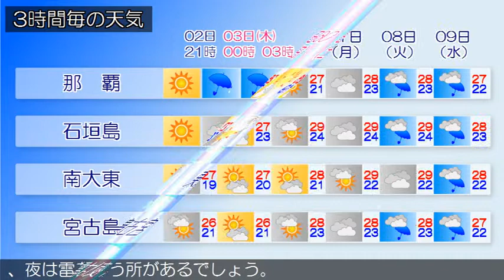2018/05/02 沖縄地方の天気予報 夕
沖縄本島地方では、２日夜遅くから３日明け方まで発達した積乱雲の下での落雷や突風、急な強い雨に注意してください。沿岸の海域では、３日昼前から波が高くなる見込みです。沖縄地方は高気圧に覆われておおむね晴れています。２日の沖縄地方は、高気圧に覆われておおむね晴れますが、沖縄本島地方と先島諸島は東シナ海を南下する前線の影響で次第に曇り、一時雨の降る所がある見込みです。沖縄本島地方と与那国島地方では、夜は雷を伴う所があるでしょう。